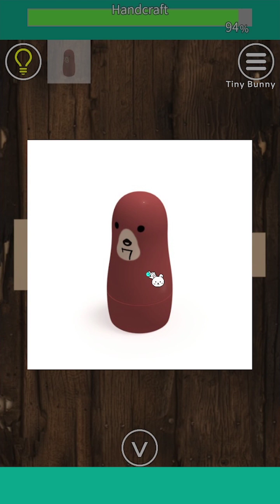EXiTS Room Escape Game Handcraft Walkthrough (NAKAYUBI)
Escape Game Handcraft Walkthrough
NAKAYUBI CORPORATION EXiTS